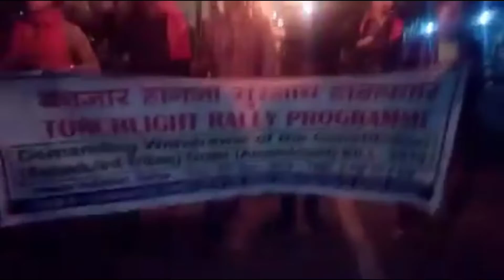November 23, 2019